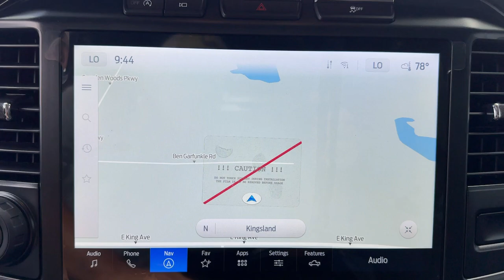2024 Ford F-150 XLT Kingsland, Jacksonville, Orange Park, Gainesville, Ocala, Lake City GA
New 2024 Ford F-150 XLT available at Murray Ford of Kingsland located in 2030 GA 40, Kingsland, GA, 31548.
Stock#: RKE73548 - VIN#: 1FTEW3LPXRKE73548

Please mention the stock# RKE73548 when you contact the dealership for this vehicle.

You just found the  2024  Ford F-150. This rugged F-one-fifty is ready for work, off-roading, or a little R and R. Military-grade aluminum alloy and high-strength steel give this full-size pickup the advantage of being both light and strong, so much so that it delivers class-leading towing and payload capabilities.  The following are some of this vehicles highlighted options: Navigation System, Keyless Entry, Fog Lamps, Satellite Radio, Heated Mirrors, Chrome Wheels, Bed Liner, Aluminum Wheels, Dual Zone A/C, Steering Wheel Audio Controls. Get more out of a light-duty pickup than you ever thought possible. This F-one-fifty is waiting just for you. Come in for a fun and easy test drive. Our team will make it the best part of your day.